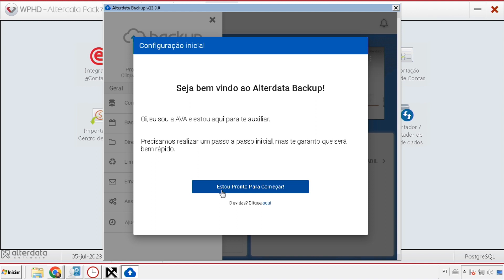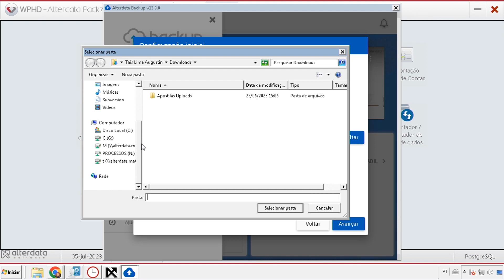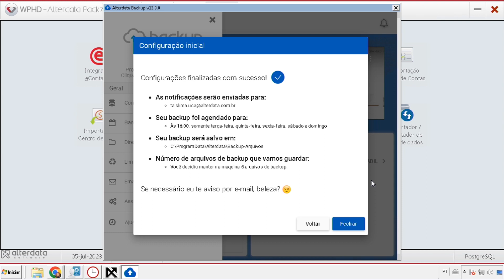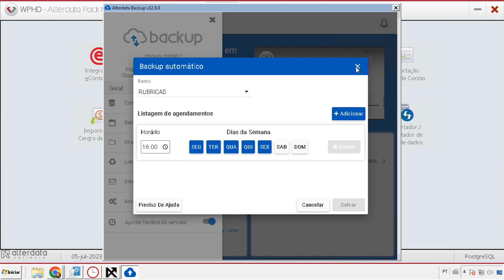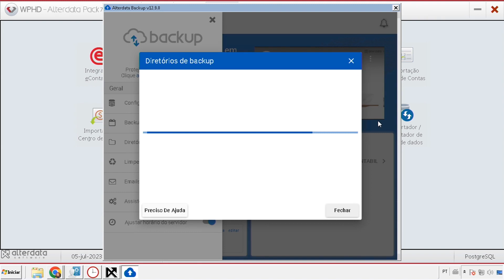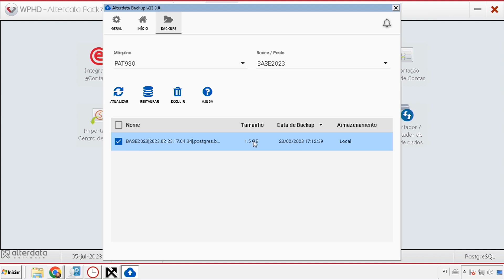Ponto Eletrônico - Parte 03 - PHD - Configurações Backup